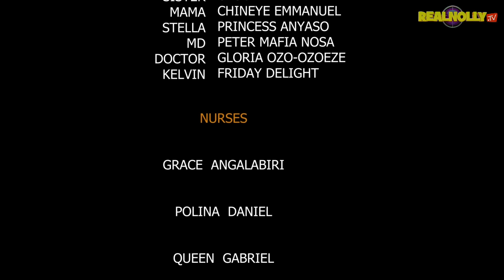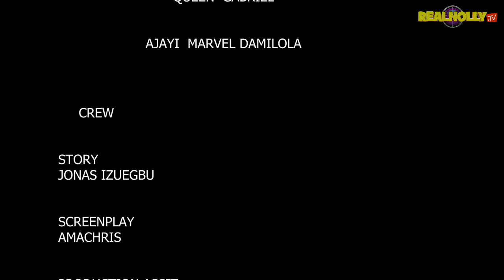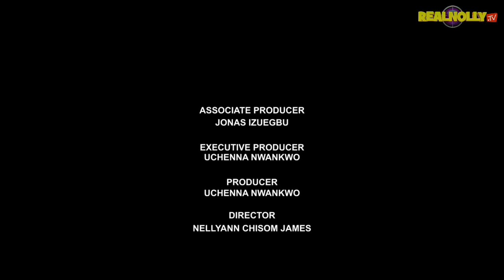FESTIVAL OF WIVES(SEASON 7) {NEW LIZZY GOLD & MARY IGWE MOVIE}-2024 LATEST NIGERIAN NOLLYWOOD MOVIES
SYNOPSIS : Another intriguing nollywood blockbuster movie where a man decides to engage three different ladies on different occasions but the end result smell doom for him.